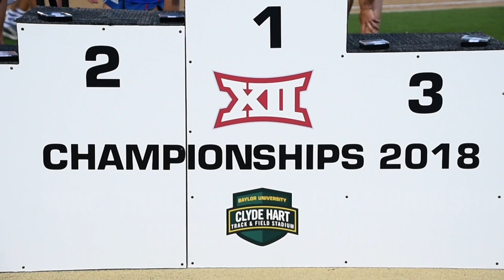Texas Track & Field Big 12 Outdoor Championships Day 2 [May 12, 2018]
The Longhorns won four titles on Day 2 of the Big 12 Championships in Waco.